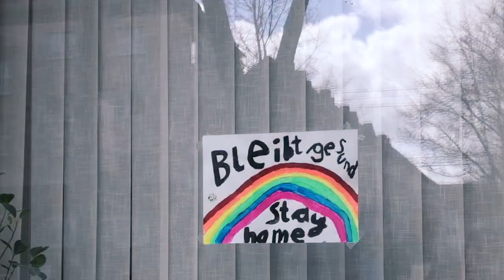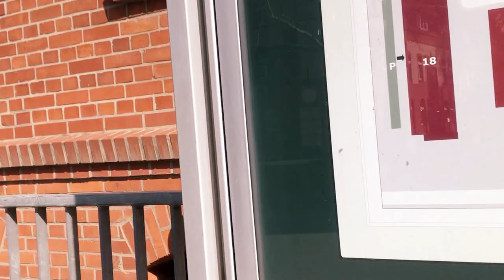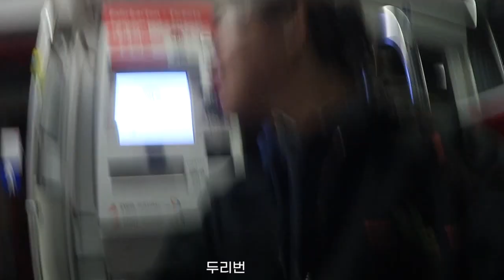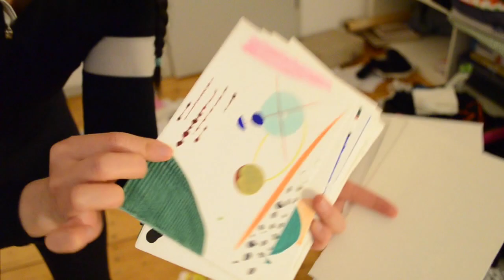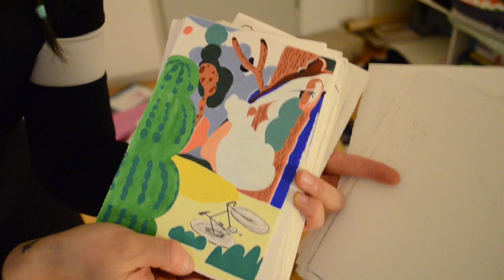샷다VLOG44 l 독일 세관에서 온 편지를 너무 늦게 발견, 신바람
🌸해피선데이! 보내고 계신가요?🌸

이번 영상은 독일 세관에 다녀온 이야기에요. 저도 세관은 처음가봤거든요. 때때로 한국에서 보냈다고 하는 택배가 안오면 유학생끼리 익히 하는 말은 "쫄에 걸린거아냐? 쫌만 기다려봐 쫄에서 편지 올거야.. " 뭐 전화도 해보고 어찌 저찌 해도 실상 이 곳 일하는 직원들은 나몰라라하는 식이 많거든요. 저도 그 뻔한 시나리오를 생각하면서 망했다 싶었는데, 일하시는 직원 할아버지께서 너무나도 친절하셔서 혼자 부들부들 욕했던 제 자신이 좀 ㅋ 쓰레기같이 느껴지더라고욧..?ㅋ 세상은 이리 아름다운데 쓰레기는 나였어...
덕분에 오랜만의 바깥출입, 기분 좋아져서 돌아왔습니다.
이제 날씨도 화!창!해지고 콜온아도 우리의 생활속에 촉촉히 스며들어 조금은 무뎌진 것 같아요. 하지만 조금 더 조심해보자구요 😘

아, 마지막의 춤은 뉴데이라는 저의 친구랍니다^^ 종종 초대하고파요